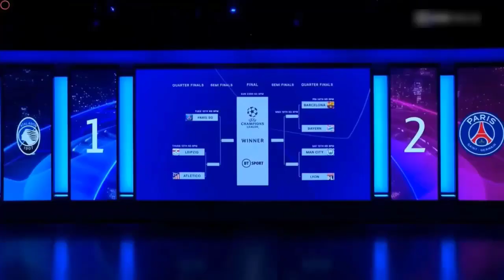Atalanta vs Paris Saint Germain 1-2 Choupo-Moting & Mbappe On Fire🔥Ferdinand Reaction & Analysis